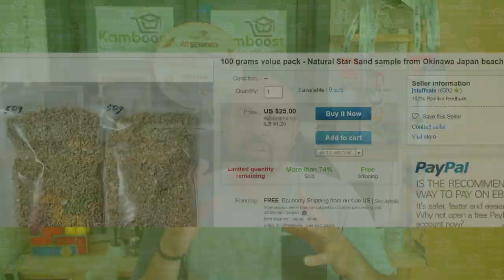كيف تبدء البيع على موقع ايباي دون استثمار المال 💵💵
لكي تبدء البيع على موقع ايباي لا يتطلب منك استثمار المال .

موقع ايباي لا يأخذ أي مبلغ مقابل استراكك كتاجر على الموقع لذى لا يوجد أي مخاظر لخسارت المال على الموقع .

بسبب كمية أنواع المنتجات الهائلة التي يمكننا بيعها على موقع ايباي يمكننا بيع منتجات التي لا تكلفنا أي شيء .

مفضل بالبداية بدء بيع هذه المنتجات لكي نرفع القيد الشهرية على موقع ايباي وبدء تجربة الموقع والتدرب عليه .